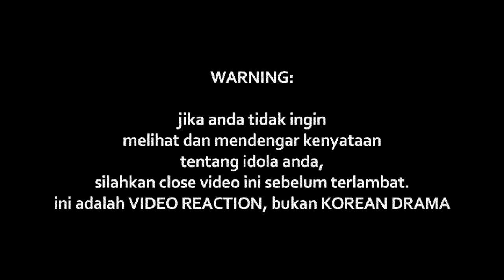THE HUMMING BIRDS - HEY AMY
Watch Previous Seasons of INDOREACT

heyamy ((( DONASI BTC : 1BSH1HWSPnjhYTSVsCdPTyMxXHs5MhV2wS )))